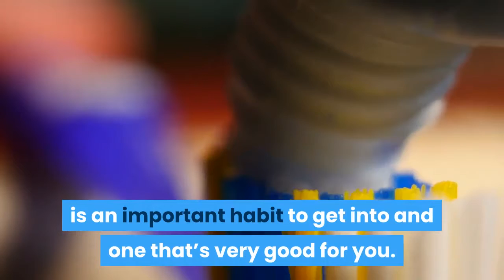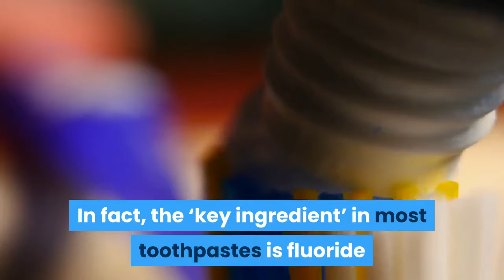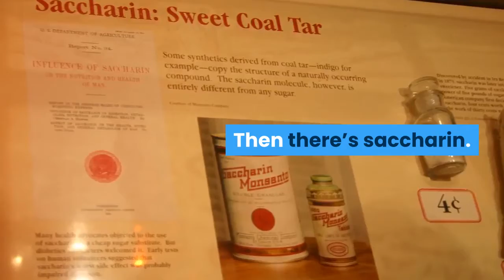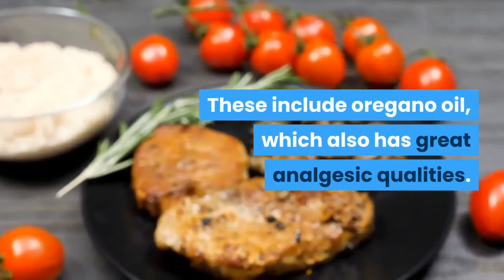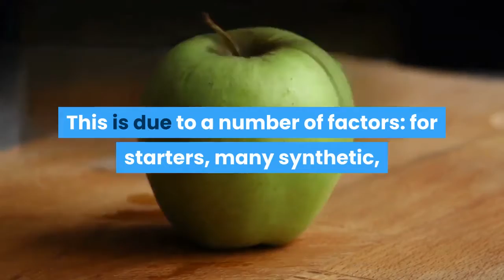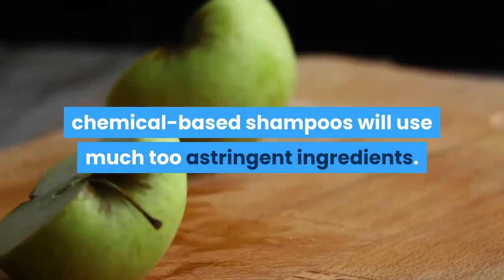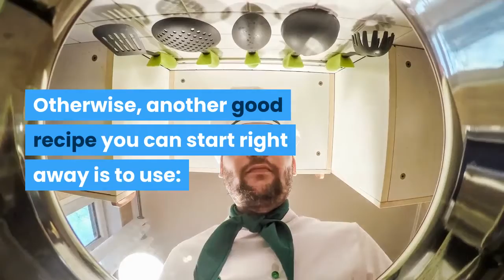How to make organic toothpaste | how to make organic shampoo | natural toothpaste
in this video you will learn how to make organic toothpaste and organic shampoo. the toothpaste and shampoo which are available in the market , they use some chemical in the toothpaste and shampoo. which is not good for hour body. so it is better to go with organic toothpaste. hope you will like that. in next video you will find the whole process of making natural organic toothpaste and organic shampoo.